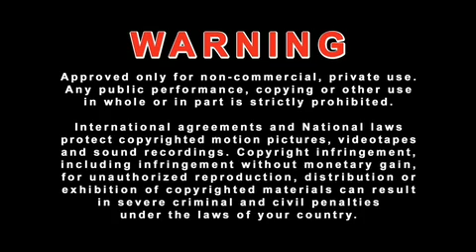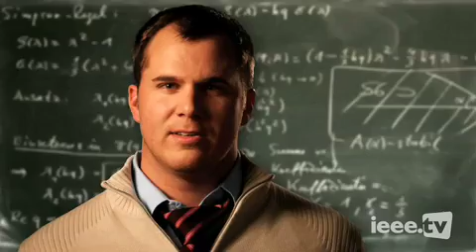IEEE One Voice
The "IEEE: One Voice" Video is aimed at making those in the technology community feel proud to be part of IEEE, and encourage those who are not affiliated with IEEE to feel good about the contributions of technology to society.  Recorded in conjunction with IEEE's 125th anniversary.  For more information on IEEE's 125th anniversary